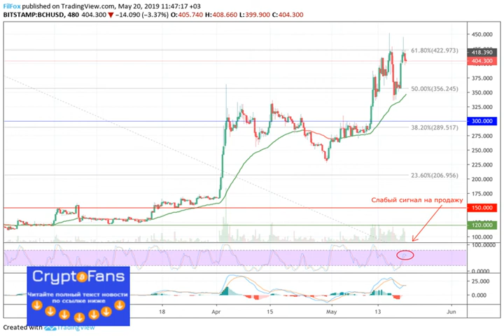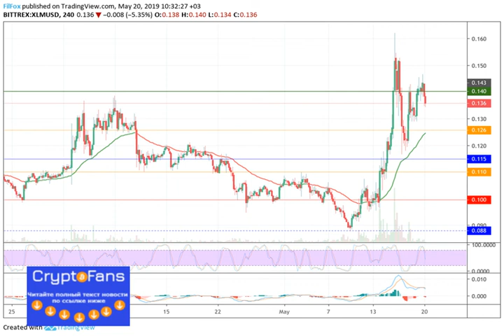Анализ Bitcoin Cash abc, eos, Litecoin и Stellar Lumen на 20.05.2019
Продолжится ли сегодня восстановление цен на альткоины или нас ждет более глубокая коррекция?